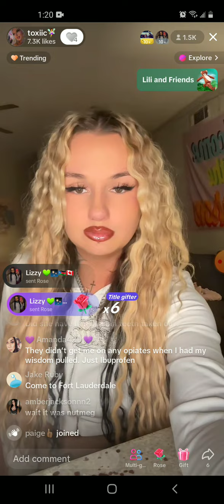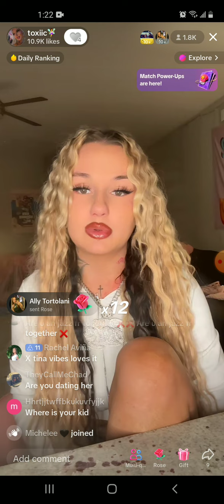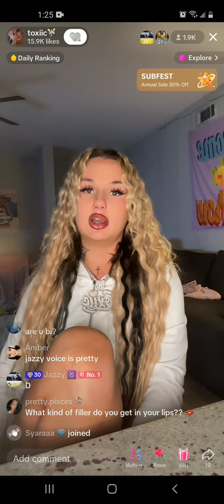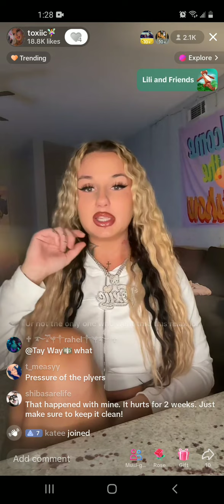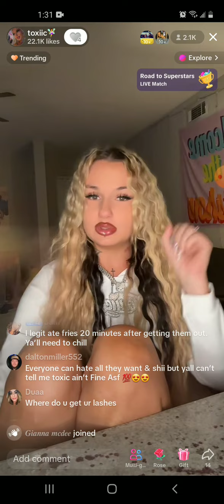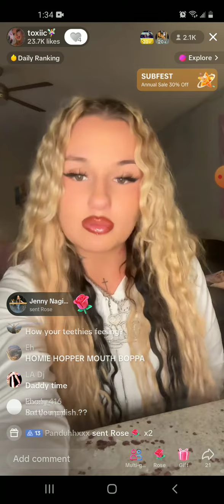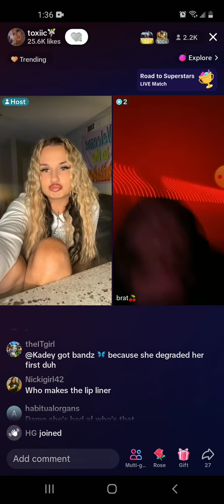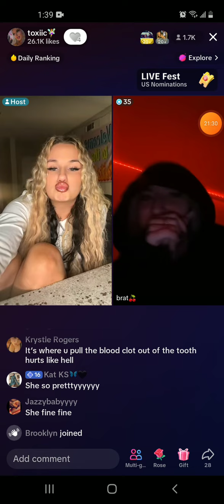toxicfairy being herself